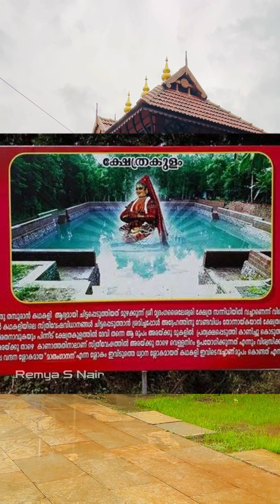മോഷ്ടാക്കളെ വിറപ്പിച്ച സാക്ഷാൽ ഭഗവതി മൃദംഗ ശൈലേശ്വേരി ക്ഷേത്രം MRINDHKASAILEASWARY TEMPLE